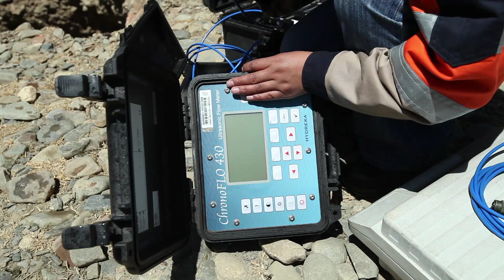La fonte des glaciers, un désastre insidieux dans les Andes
Avec la fonte des glaciers, le réchauffement climatique est devenu réalité pour les plus démunis. Des chercheurs ont recours à une technologie satellite pour trouver une solution aux graves pénuries d'eau dans la région des Andes, une calamité insidieuse qui frappe déjà des millions d'Andins.